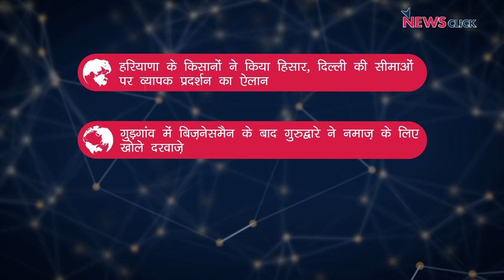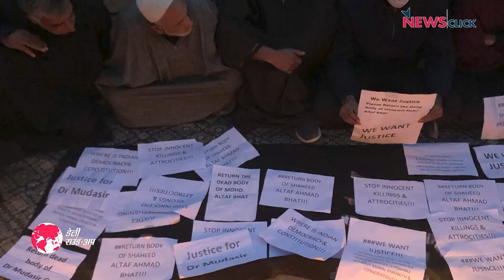हरियाणा में किसान आंदोलन होगा तेज़, गुड़गांव नमाज़ मामला और अन्य ख़बरें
न्यूज़क्लिक के डेली राउंडअप में आज हमारी नज़र रहेगी हरियाणा में तेज़ होगा किसान आंदोलन, गुड़गांव नमाज़ मामला और अन्य